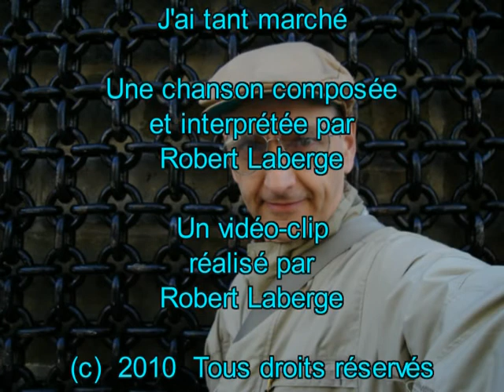Chanson: J'AI TANT MARCHÉ (I've walked for two)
J'ai tant marché  (I've walked for two)  (paroles)
J'ai tant marché
Sous la pluie battante
À désirer un parapluie
Un abri sous la tente

J'ai tant couru
Trop de pas perdus
Si près du but

Ce soir j'y vois plus clair
J'ai éteint les feux de lenfer

Dans le noir
Point la lumière
Il faut croire
L'âme est plus forte que la matière

J'ai posé le pied
Sur la première marche
Le second palier
Puis la troisième étape
Quatrième niveau
Prestissimo
J'arriverai bientôt
Au dernier étage
Plus fou?, plus sage?
Plus haut que l'orage

J'ai tant marché
Serais-je arrivé?

Paroles et musique de Robert Laberge.

Robert Laberge, homme-orchestre,
a fait:
côté audio:  chant,
tous les instruments entendus,
arrangements, technique.

Côté vidéo:
prises de vue, photo
concept, montage.

Robert Laberge est un musicien
originaire de la ville de Québec,
au Canada.

J'ai tant marché
(I've walked for so long)
Robert Laberge, one-man band,
has done:
on the audio side:
vocals, all instruments heard,
arrangements.

On the video side:
on location shooting, photograph,
concept, editing.

Robert Laberge
is a French-Canadian musician
born and living in Québec city.